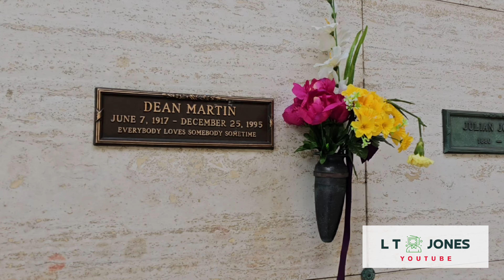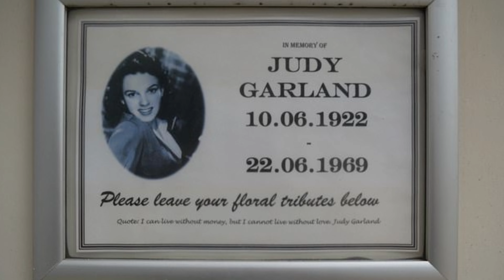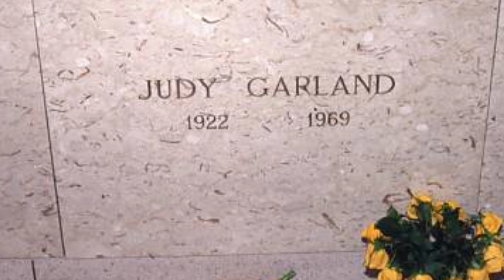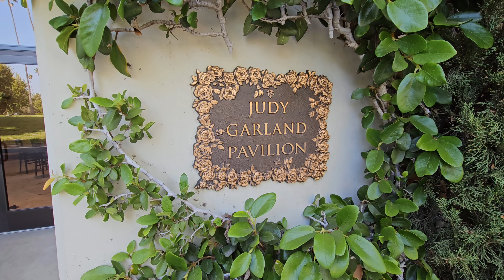Judy Garland - where she Died and her Grave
Judy Garland - where she died in London and her Gravesite in Los Angeles

I'm a Welsh YouTuber who makes Famous Graves videos, Filming Location videos and Pop Culture videos.

LT

Song at the end of the video - 'Back of my Mind' by Melanie Ball